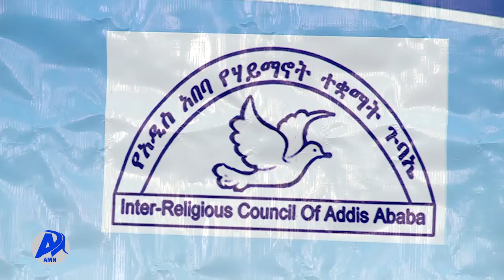የሃይማኖት ተቋማት ጉባኤ ውይይት አዲስ ሚዲያ ኔትወርክ መጋቢት 1/2014 ዓ.ም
በተለያዩ ጊዜያት ሀገሪቷ የሚያጋጥሟትን ያለመግባባት ችግሮችን በዘላቂነት ለመፍታት የውይይት እሴት ሊዳብር እንደሚገባ በየካ ክፍለ ከተማ የሚገኙ የሀይማኖት አባቶች አሳሰቡ፡፡